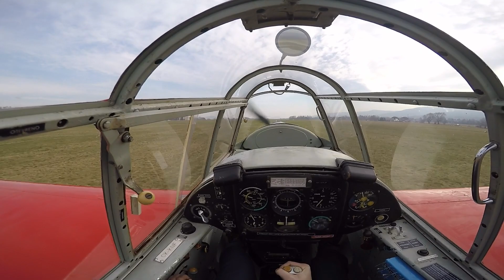Taking the Zlin 226 for a ride! (GoPro)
Winter is finally over and i've been itching to get back in the cockpit :)

Song: Royal Republic - Be My Baby